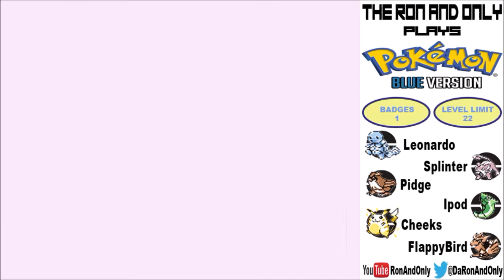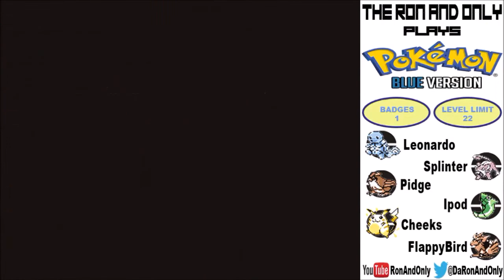Let's Play Pokémon Blue Part 2: Over The Mt.Moon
Welcome to Part 2 of my Pokémon Blue Let's Play.

This is a edited highlights version of a livestream recorded on 20th April 2014.

I head back to Viridian Forest to catch an important Pokémon to be added to my team, then continue through Route 3, Mt. Moon and finally Cerulean City where we battle my rival Richar.

You can watch me record my let's play live, every Sunday from 3pm till 6pm (GMT)

And you can follow me and tweet to me on Twitter to find out when I'll be next livestreaming: @DaRonAndOnly

Yakety Sax/The Benny Hill Show Theme is composed and owned by Boots Randolph and James Q. Rich, 1963.

The Fresh Prince of Bel-Air is by The Fresh Prince aka Will Smith, 1990.